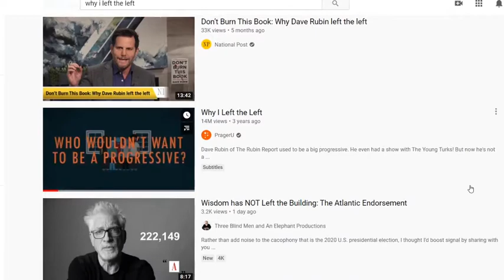Why I left the left (and kept moving left)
Right-wingers’ “why I left the left” stories seem pretty unconvincing to me. They don’t really know what the left is, and don’t have as much valid criticism of it as they think. I’ve been a part of the left and it didn’t make me go to the right. The left has plenty of problems but that is no excuse to throw away its goals. You’re disillusioned with the left? Join the club! Then leave the club and move further left.